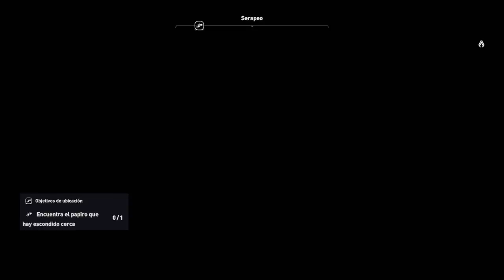Assassin's Creed Origins - Parte 7 Español - Walkthrough / Let's Play